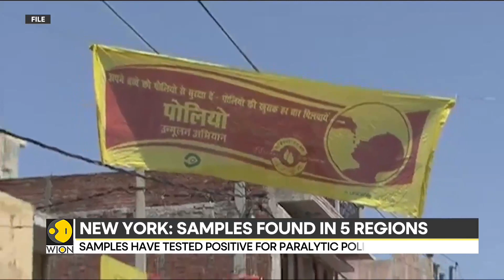New York declares state of emergency over Polio to boost vaccination rates | Latest News | WION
As Polio virus is spreading all across New York, the government has declared a state of emergency. According to the authorities - the samples from the wastewater from New York City and four other counties have tested positive for paralytic polio which causes paralysis in humans.